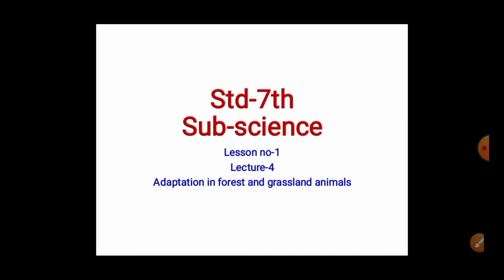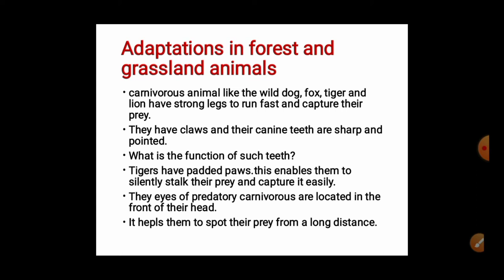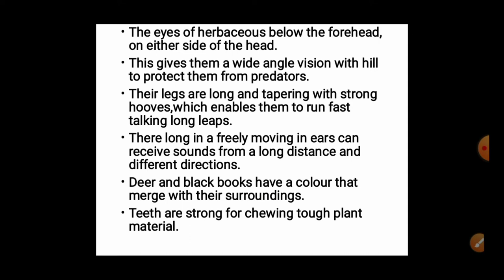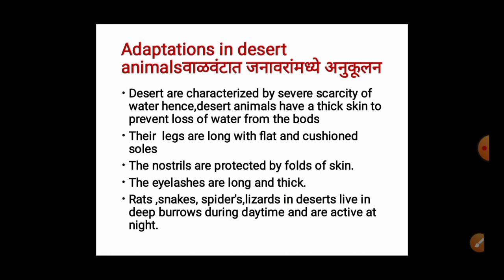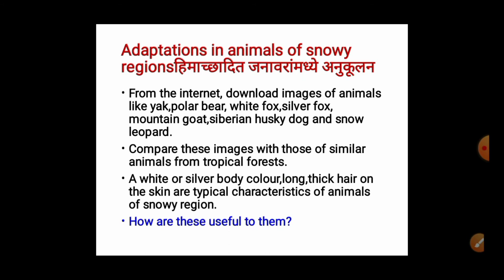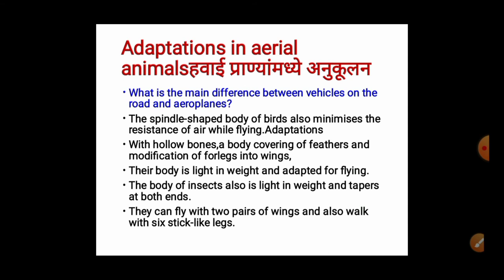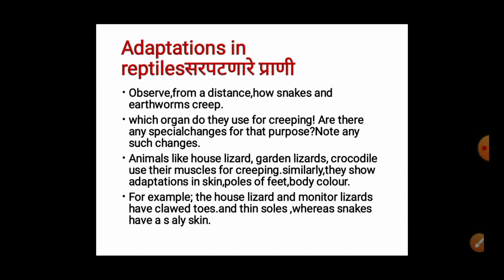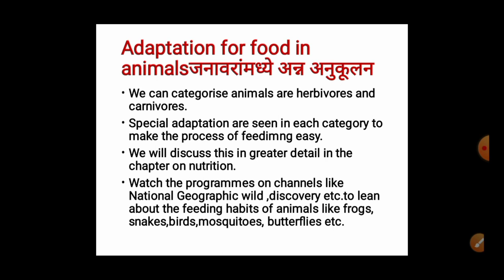std-7th Sub-science lesson no-1 living world Adaptations and classification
lecture-4 Adaptations in desert animals